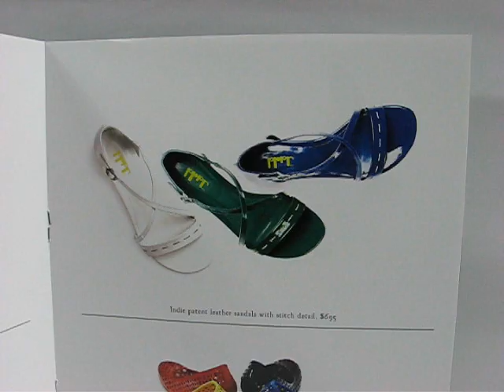NEW GENERATION 1GB DV Camera MP3 MP4 Player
MUSIC . VIDEO . DV Video Recorder . Camera .
PC Camera .RADIO . VOICE RECORDER .
USB Storage Drive . PHOTO . GAMES .
E-BOOK . SD card Reader